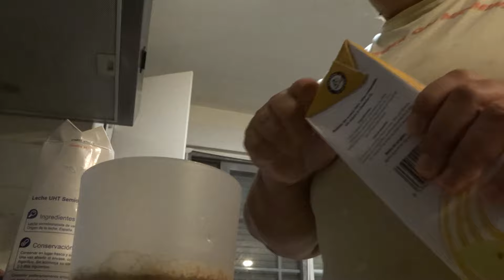📚VLOG 41📚 NUEVA RUTINA DE COLE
El canal de cero postureo y 100% diversión

App de edicion: Filmora
App de miniatura: Canva